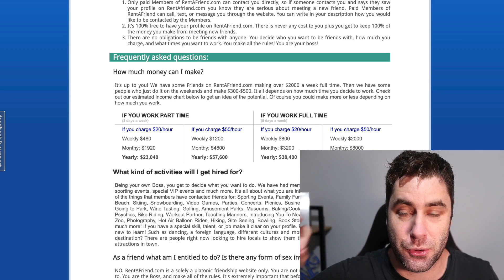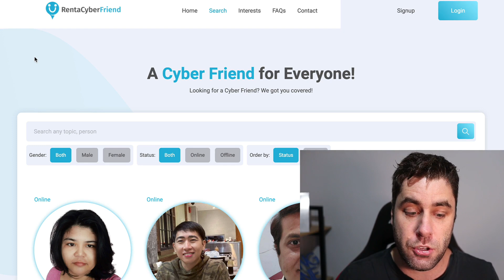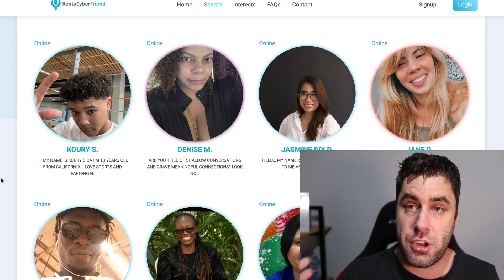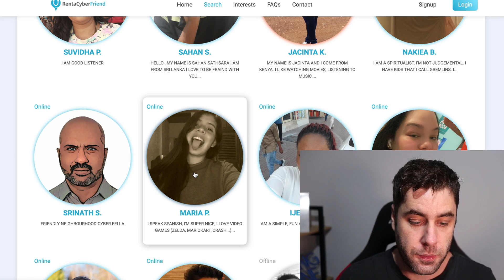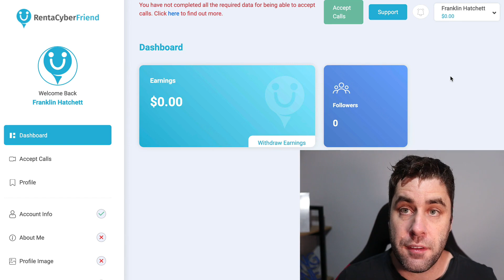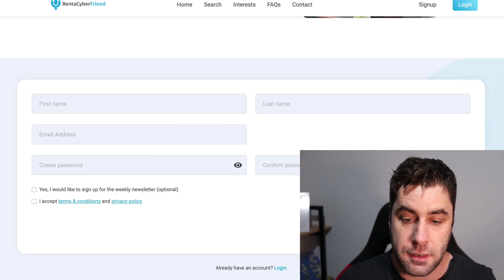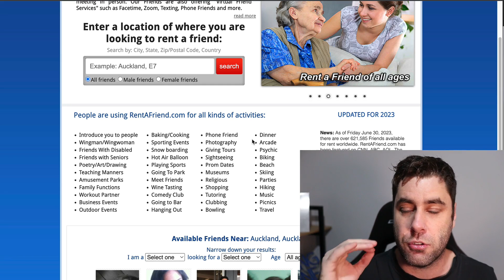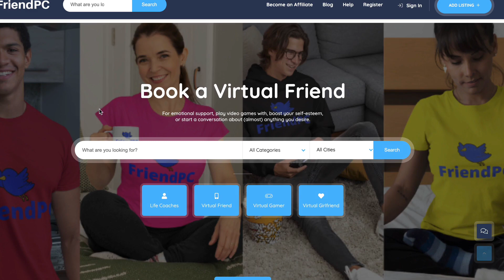Make $4 Per Minute Chatting With People Online! (Make Money Online Secret Websites)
This free tutorial shows you how you can make money online chatting to other people. I will show you everything you need to do step by step and show you the websites to use.

So you could make over $100 a day online become a virtual friend. There are websites like rent a friend and you get paid money to talk to strangers on the internet. You can even do this with a specific niche. For example if you like gaming you could help other people online with gaming challenges.

if you want to know make money online chatting with strangers I show you 3 websites you can use. With these websites you can get paid by the minute or weekly depending on what you choose to make money online. Make money online in 2023 as a virtual friend with online chat jobs from home.